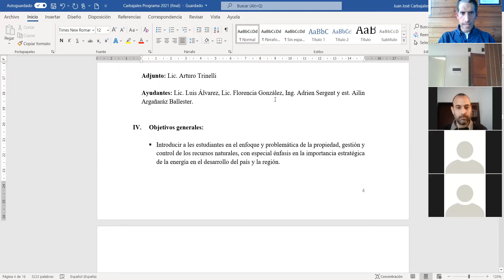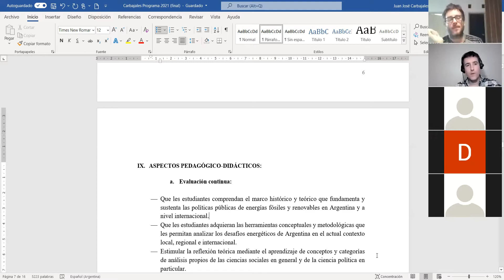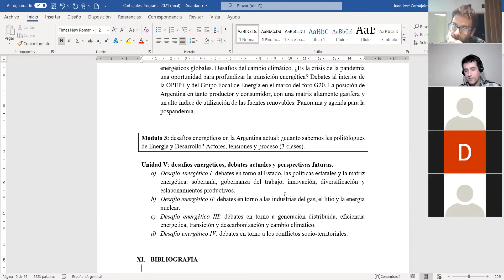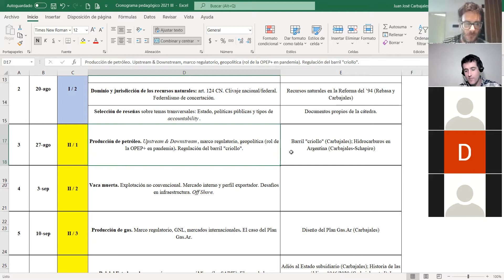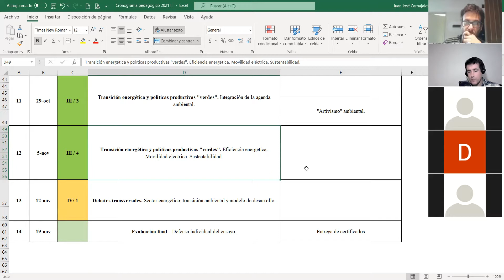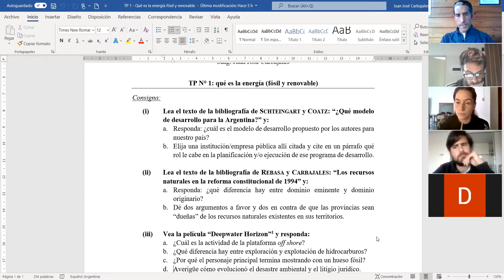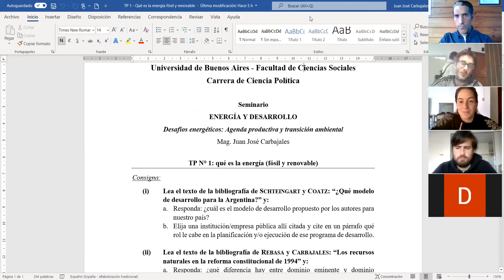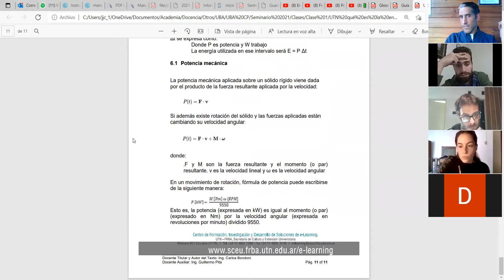Energía y Desarrollo UBA – Clase 1: presentación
Presentación del Seminario – Aspectos formales – Presentación individual.
Facultad de Ciencias Sociales – Carrera de Ciencia Política – Docente JJ Carbajales.